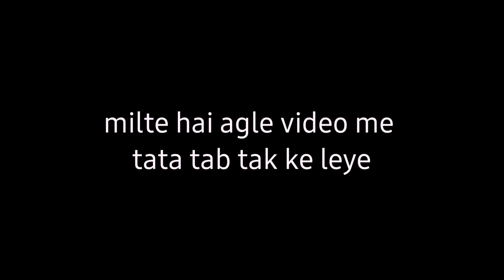isko kehte hai asli night life 😱😱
app sab iss video ke qndar jaipur ki sare chizee dekhenge jese ki
jal mahal
thodi se masti
nahargadh
Albert hall
museum
raja Park
lalkothi
vidhan sabha

or night life jaipur ki
daru party
tourism
best time to visit jaipur
best time to go out in jaipur